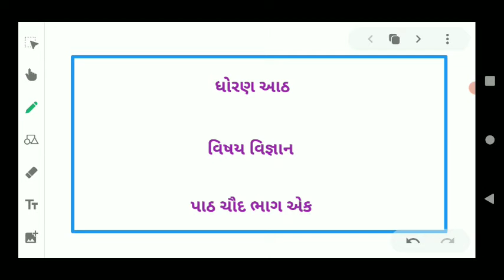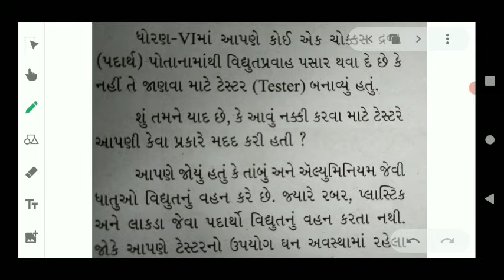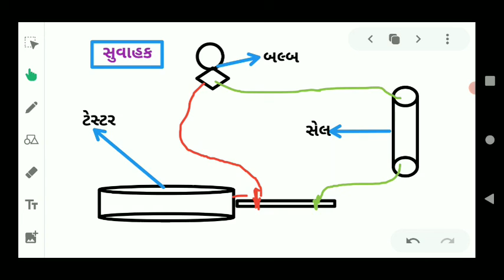ધોરણ આઠ વિજ્ઞાન પાઠ 14 ભાગ એક